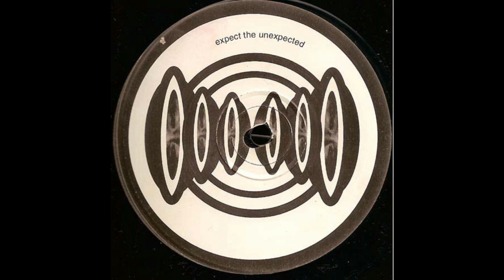Network23-26 - Crystal Distortion - A - Untitled